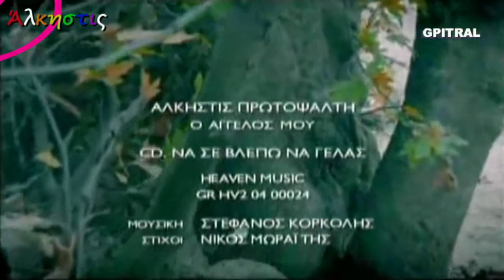Άλκηστις Πρωτοψάλτη Ο Άγγελος μου